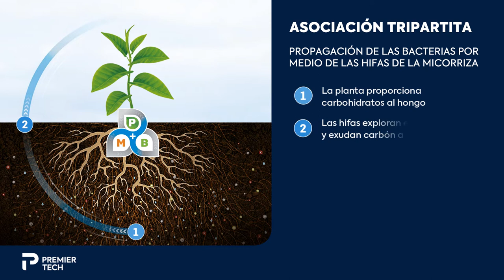Asociación Tripartita - La micorriza y el Bacillus actúan en conjunto para la planta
Descubra como trabajan y las ventajas de la asociación tripartita entre la micorriza, el Bacillus y la planta. En este video se describe como ocurre la propagación de las bacterias por medio de las hifas de la micorriza. Resultado: una planta protegida y estimulada.